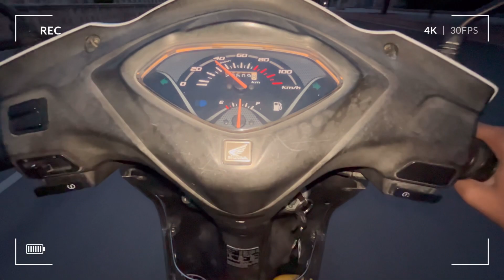Partiality on Bollywood Movie shoots🤬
Episode 89th

Date - 3rd October
Day - Tuesday

If you are looking forward in working in Bollywood industry then this video is for you.
Partiality is a part of this field. If you have guts to stand up and handle this kind of pressure then you can work in this industry.